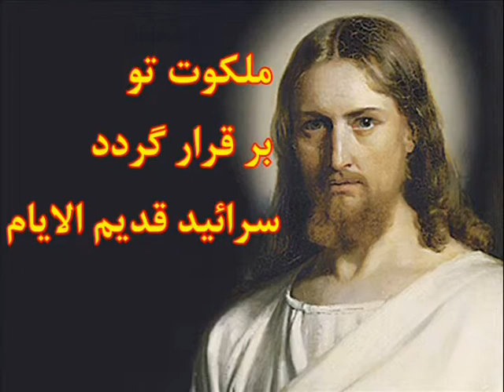jalal va ghovvat جلال و قوت